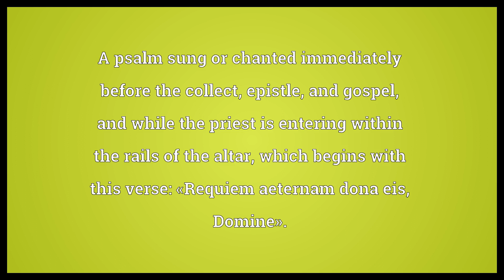Introit Meaning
Video shows what introit means. The action of entering or going in, an entrance.. An introduction.. A psalm sung or chanted immediately before the collect, epistle, and gospel, and while the priest is entering within the rails of the altar, which begins with this verse: «Requiem aeternam dona eis, Domine»..  Introit Meaning. How to pronounce, definition audio dictionary. How to say introit. Powered by MaryTTS, Wiktionary